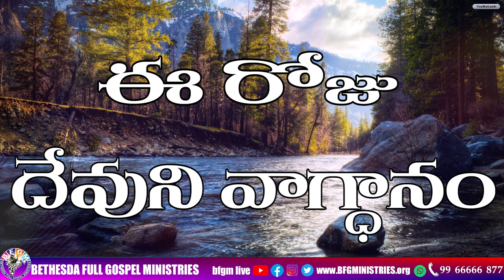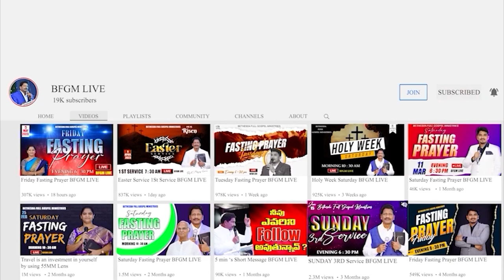Today's promise 20.09.2023 | BFGM LIVE